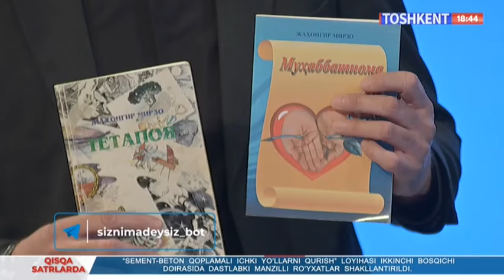Siz nima deysiz? | Go'zalikka oshno qalblar [09.04.2024]